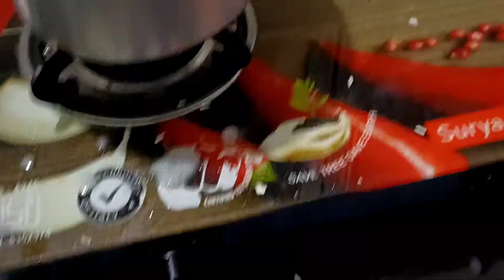चिकन बिर्याणी विसरून जाल अशी पनीर बिर्याणी 🤤 श्रावण महिना स्पेशल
चिकन बिर्याणी विसरून जाल अशी पनीर बिर्याणी 🤤 श्रावण महिना स्पेशल ‎@Vrushali kadam vlog